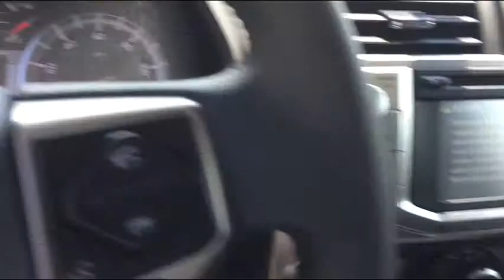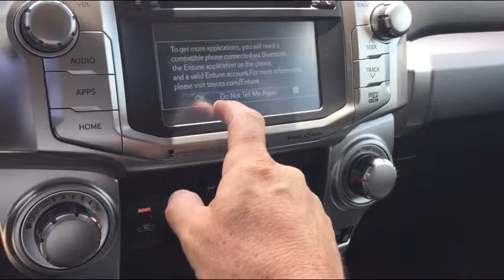For Roderick from Jim